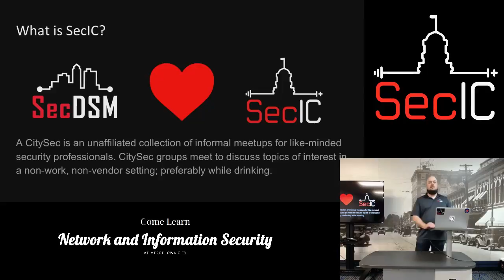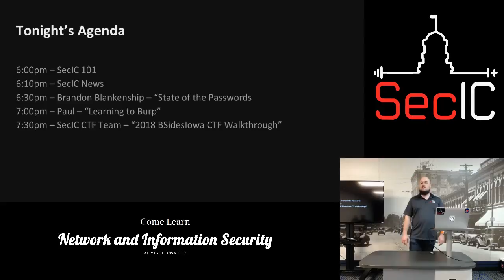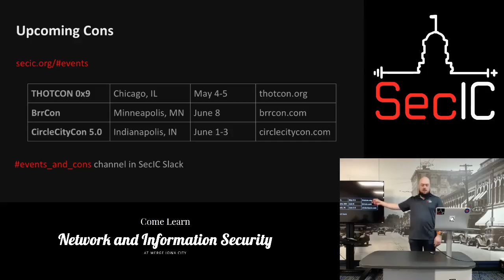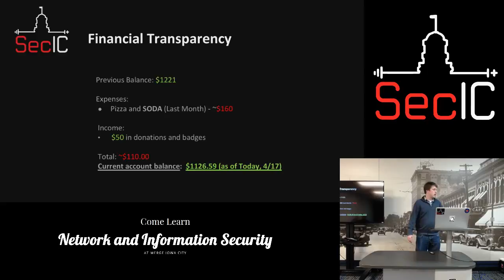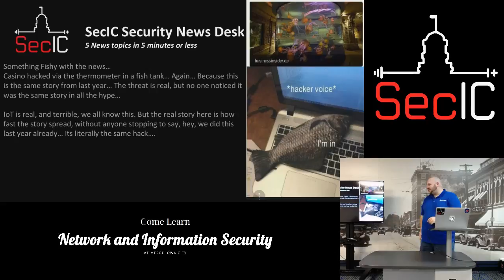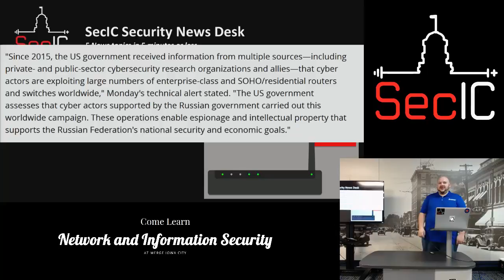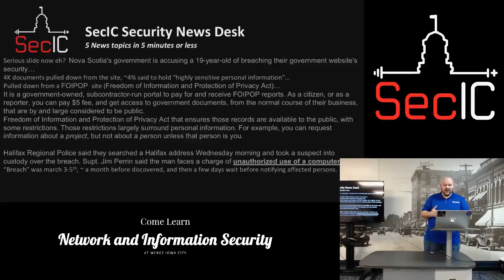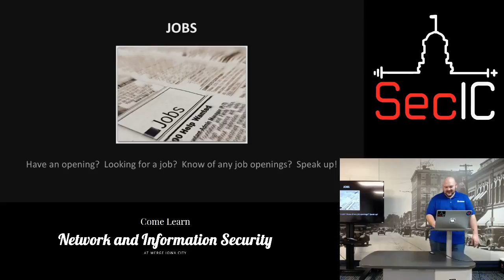SecIC April 2018: "SecIC 101"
SecIC April 2018 Meeting